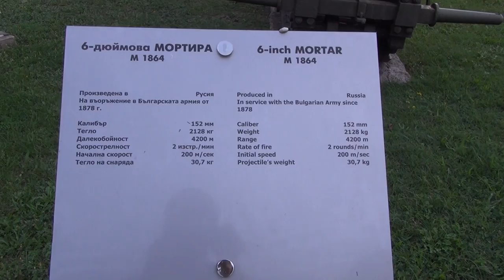6-inch Mortar (1864) Exterior and Interior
6-inch Mortar, model year 1864 seen from outside and inside.
Produced in Russia. In service with the Bulgarian Army since 1878. Caliber 152 mm. Weight 2128 kg. Range 4200 m. Rate of fire 2 rounds/minute. Initial speed 200 m/sec. Projectile's weight 30.7 kg.